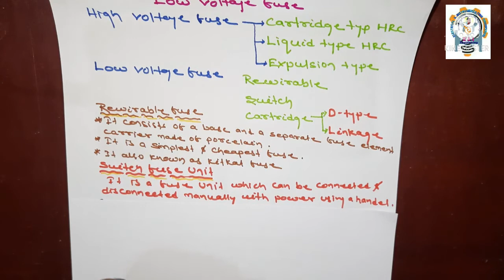Types of fuse | AC and DC fuse | low voltage and high voltage fuse.